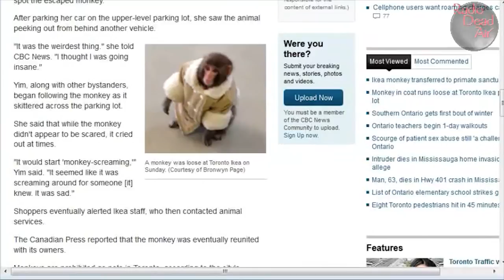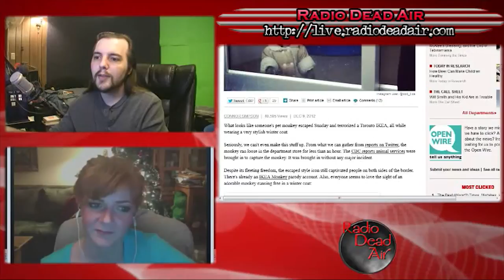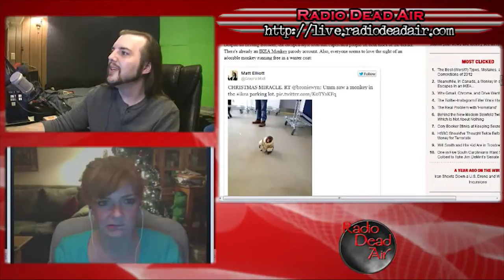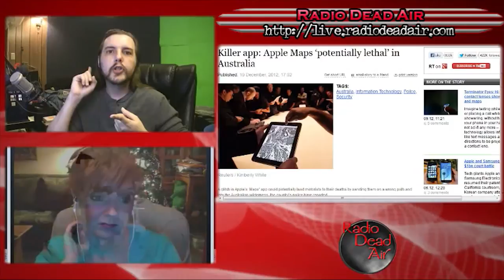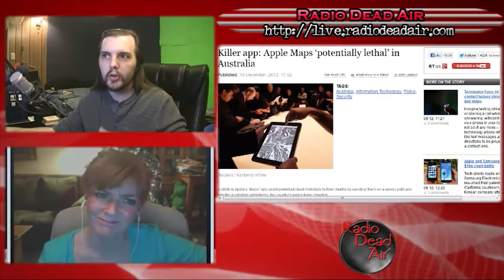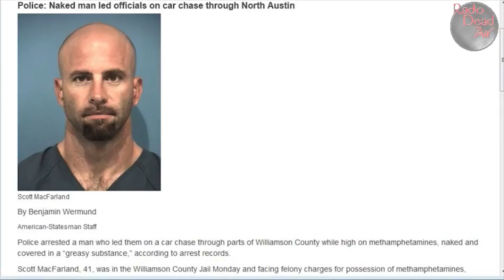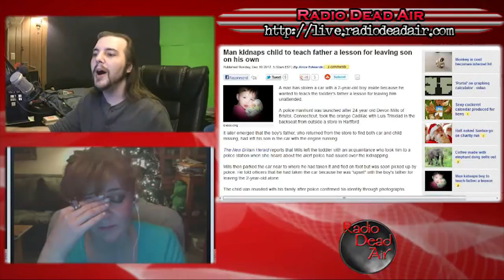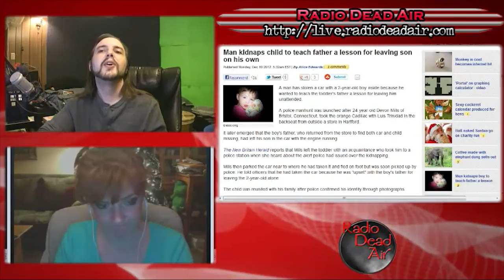WTFIWWY Live – Greased-Up Meth Guy – 12/10/12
This week: the GPS murder conspiracy exposed, making your own drive-in (the hard way), an unorthodox impromptu lesson on child care and the BEST THING TO EVER HAPPEN EVER.